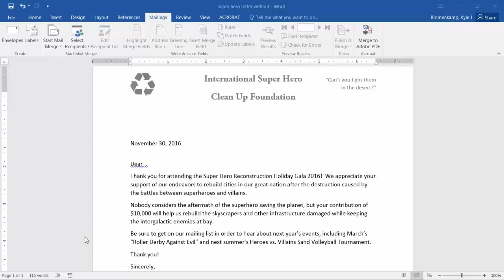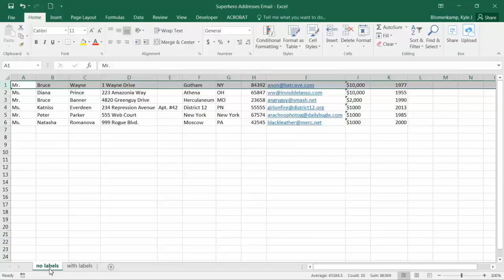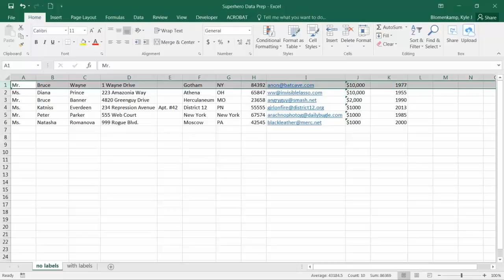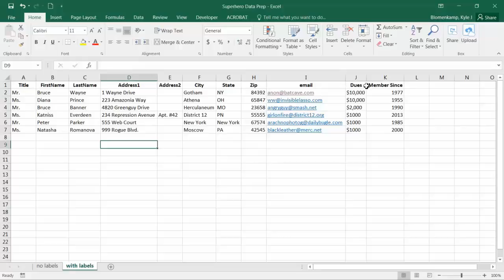Microsoft Excel 2016: Mail Merge Data Preparation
One key step to making merges easier is to have your data properly labeled in Microsoft Excel.  Learn how to do this quickly in this short video.